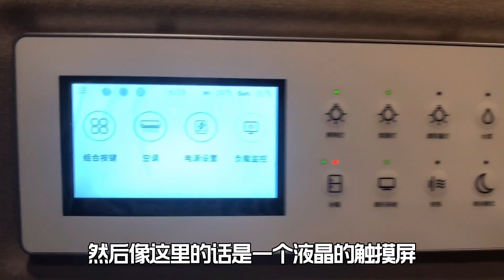房车成移动办公室，一年省6W！老板娘强推这款，力度5W！